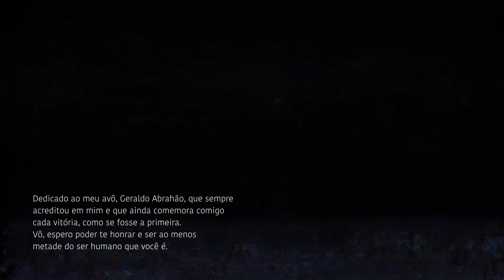Sophia Abrahão - Suas Razões | Clipe Oficial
dedico também aos meus fãs, que sempre me apoiaram e estiveram ao meu lado. muito obrigada por acreditarem em mim. essa música é um presente para vocês com todo o meu amor e gratidão :)

SUAS RAZÕES
(Sophia Abrahão/ João Milliet)

Deixa eu tentar
Deixa só dessa vez
Fica um pouco aqui
Esquece tudo mais

Porque vai negar
Não há nada a perder
Então vem cá pra mim
Esquece tudo mais

Toda vez que eu penso em você
Sinto falta do que não foi
E era tão lindo
Mas a gente negou
Um pro outro esse amor
E se a gente se encontrar

Refrão

Acelera meu coração
O corpo todo arrepia
Só de lembrar
Daquela manhã

Refrão

Quem vai saber se era pra ser
Só você tem suas razões
E tenta fugir de nós
Ainda é tempo

FICHA TÉCNICA:
Produzido por Rique Azevedo e João Millet
Roteiro e Direção: Bruno Reis e Sophia Abrahão
Direção de Arte: Renata Correa
Stylist: Renata Correa
Mídias Digitais e Office: Elika Amarante e Fernando Sampaio